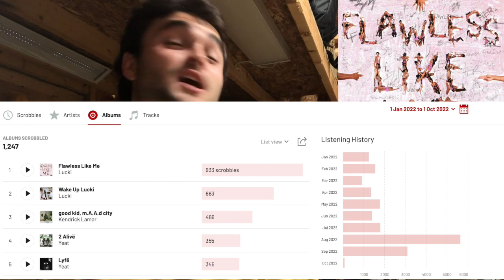Flawless Like Me by Lucki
Neptune outta here